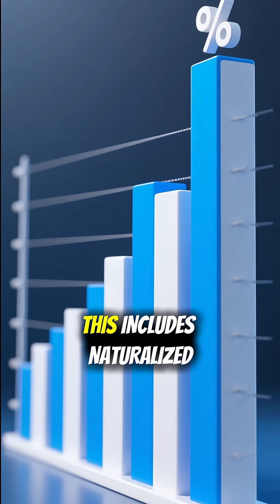The Statistic That Changes the Immigration Debate! 🗽📊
There are over 280 million migrants worldwide. This short breaks down the global numbers, the statistics for the USA, and the surprising data on lawful vs. unauthorized status.